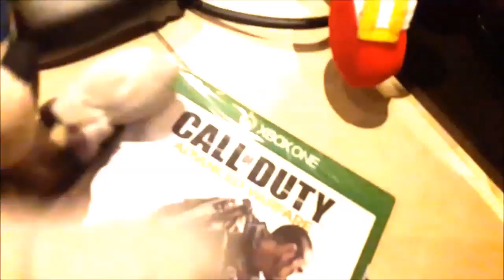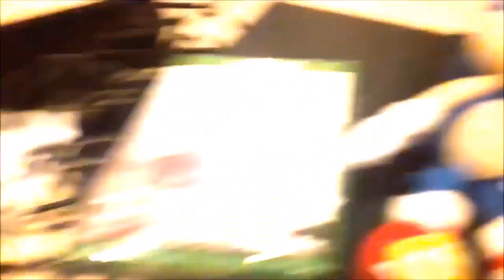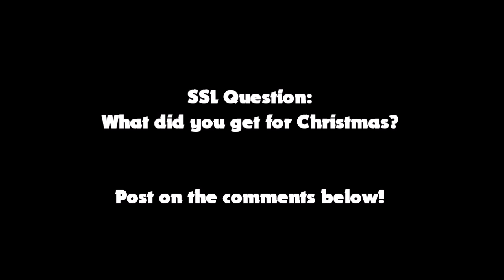SSL Movie: Christmas!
Its Christmas! Its time to open presents and owe the ones who bought it! Junior got lucky for what he wished for and Sonic comes to spend time with Junior.

[Sorry it took so long, I was held from so many things, but I hope you enjoy this video!]